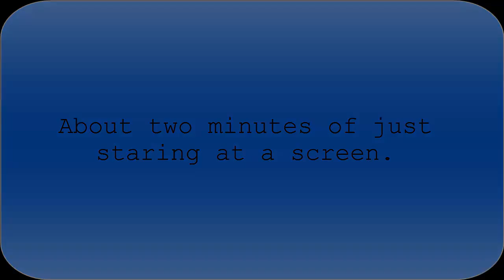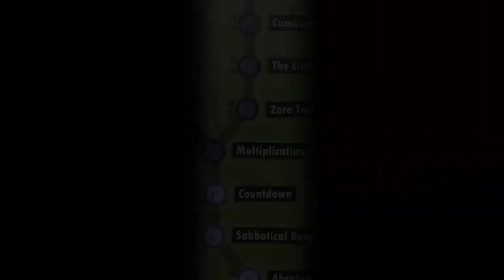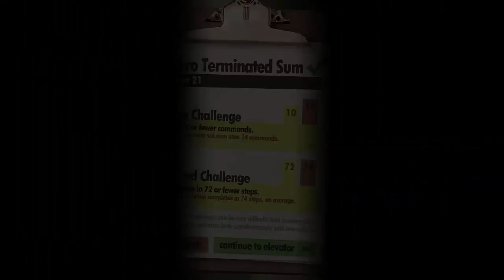Human Resource Machine Ep3 - Learning Monotony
I really appreciate anyone who took the time to watch this video.